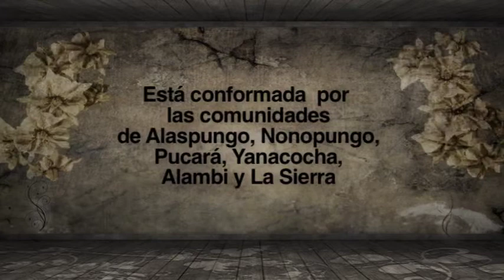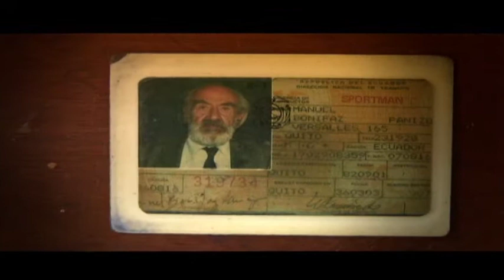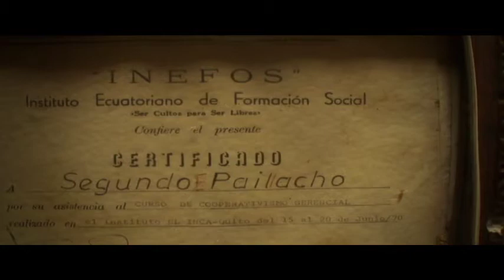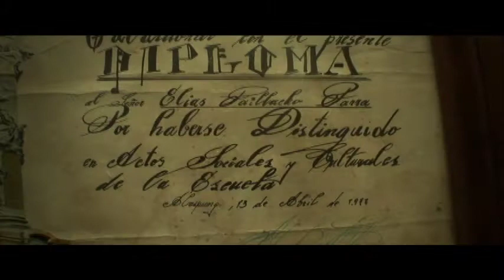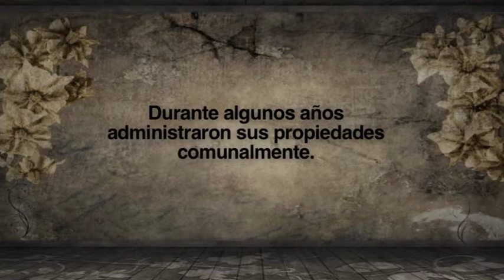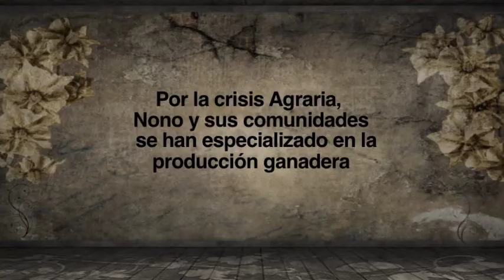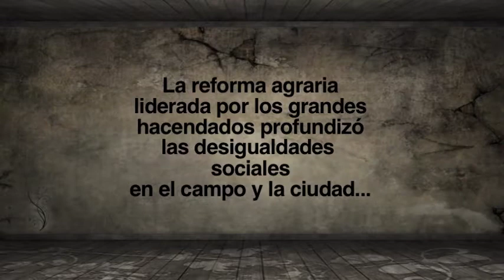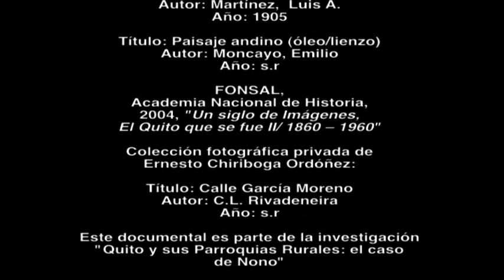Nono espejismos de una reforma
Documental que hice con Raul Moscoso sobre la Reforma Agraria, las movilizaciones que la produjeron y las transformaciones que ocurrieron posteriormente en la parroquia de Nono.